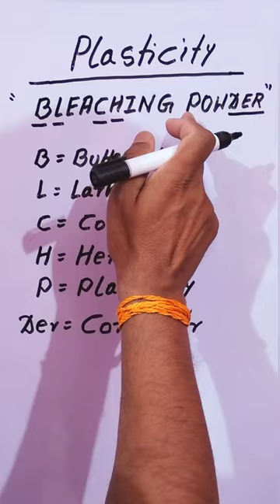Heterophylly or plasticity